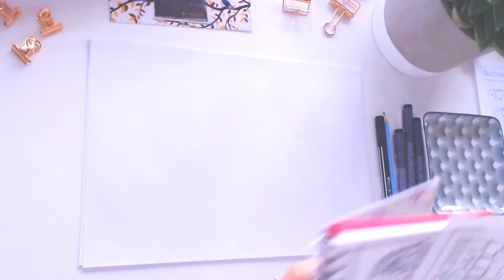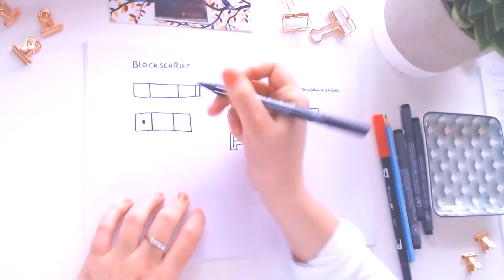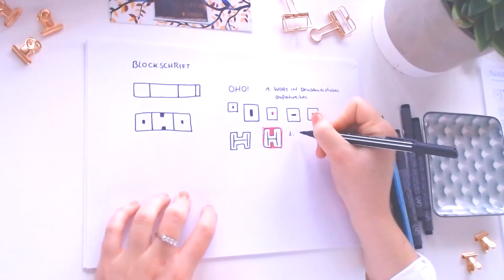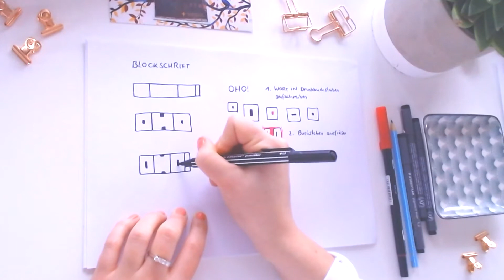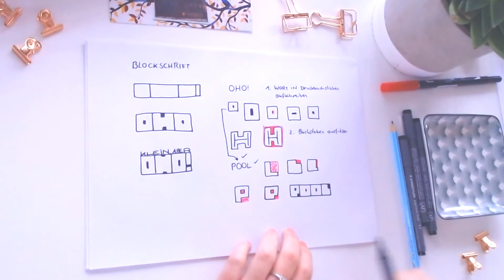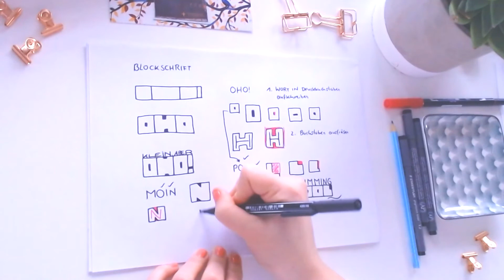Blockschrift - modern lettering tutorial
In diesem Video zeige ich Dir eine spezielle Variante der Blockschrift. Dabei wird das ganze Wort in einem Stück aus einem rechteckigen Block mit dem Stift „herausgeschnitten“, ein bisschen so wie wenn Du die Buchstaben aus einem großen Holzblock schnitzen würdest. Um die Schrift in einem Lettering zu benutzen, bedarf es immer ein bisschen Planung vorab um zu sehen, wie viel Platz die einzelnen Buchstaben im Block brauchen und wo genau Du die Aussparungen für die Punzen (= die Innenfläche eines Buchstabens, z.B. beim A oder B) später setzen musst. Diese Blockschrift ist eine sehr massige, eher maskuline, eckige Schriftvariante, die super für sich allein als starkes Statement stehen kann, sich aber auch gut mit einer klassischen Handlettering Schrift kombinieren lässt, wie Du in meinem Modern Lettering von „Beauty, it’s time to Beast“ sehen kannst.